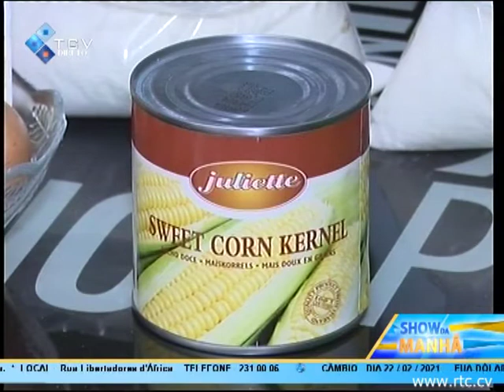Show da Manhã | Paladar com Kady Giorgio: Bolho de Milho